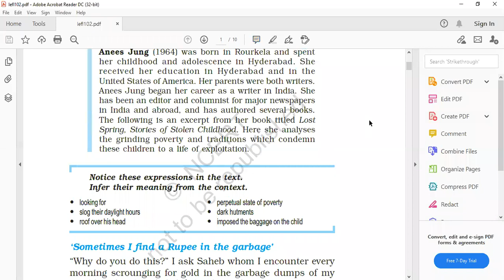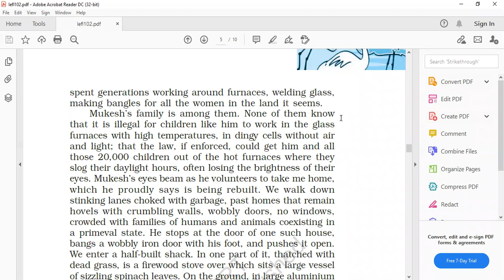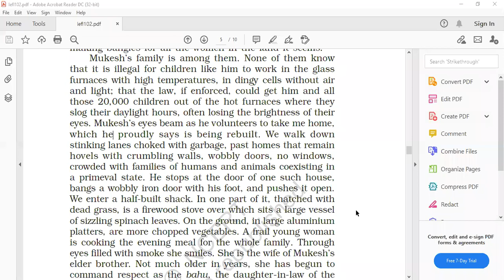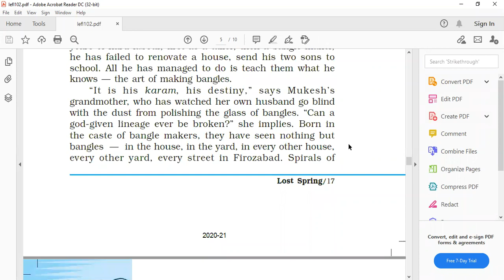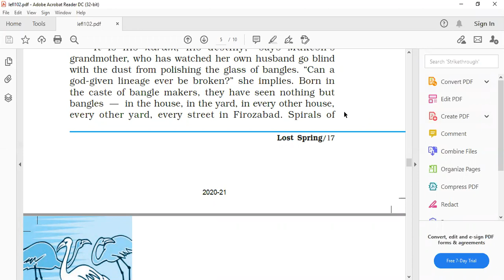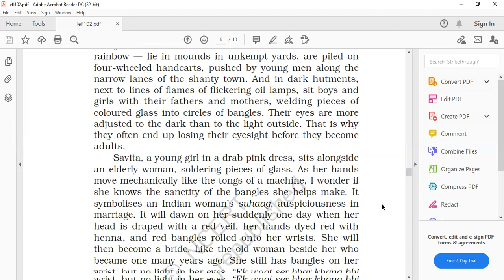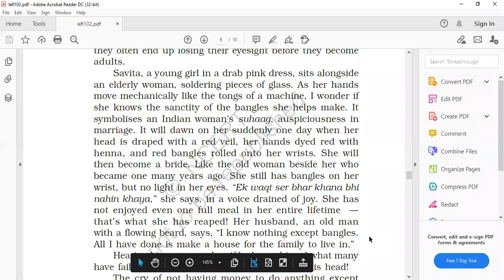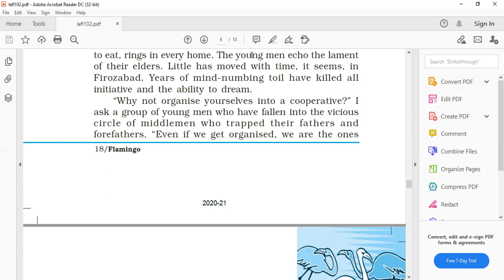CLASS XII CH-2 LOST SPRING----- PART-2 (READING AND EXPLANATION)